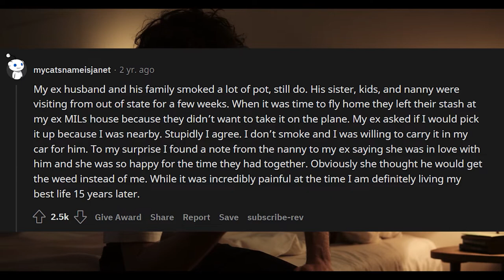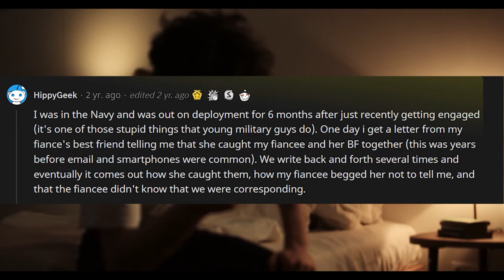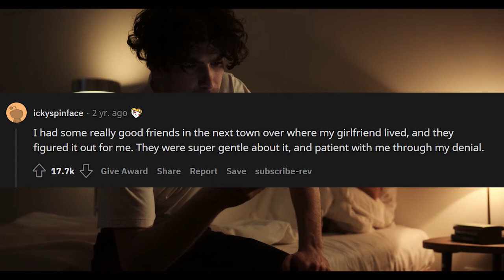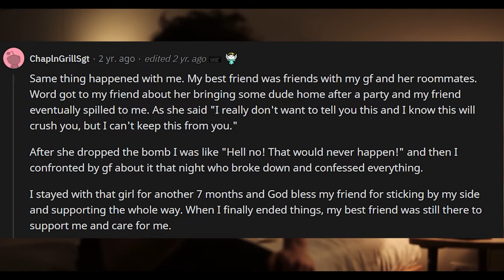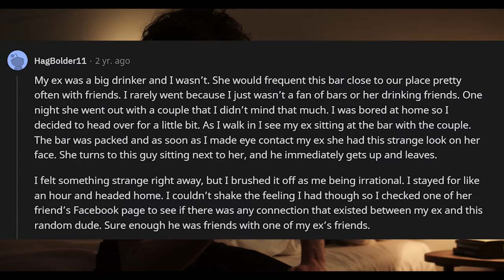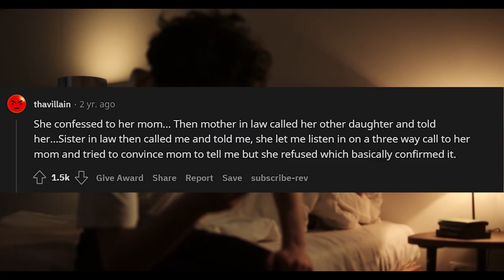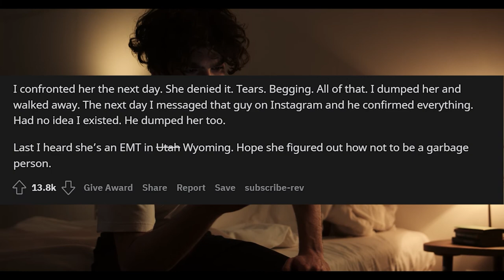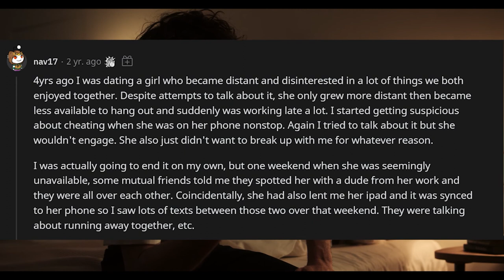People who have caught their Significant Other CHEATING, how? (r/AskReddit)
📝REDDITORS TELL US HOW THEY CAUGHT THEIR SPOUSE CHEATING!

⚠️IMPORTANT- Our content does not contend or condone anything in our videos. Our content is strictly for entertainment and/or educational purposes only!